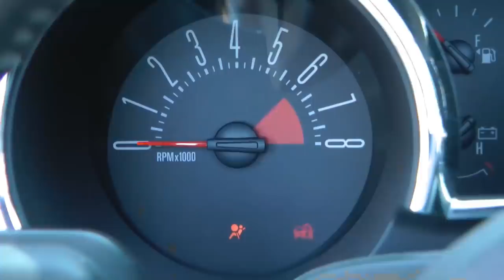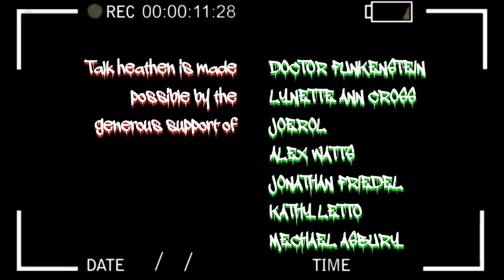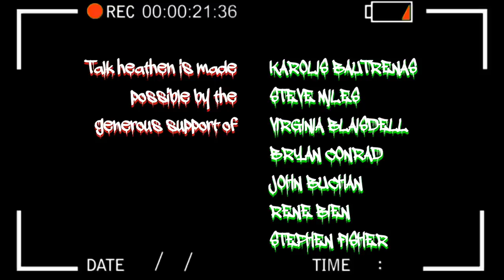Talk Heathen 03.24 with Eric Murphy & Jenna Belk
0:06:50 Chad: CA: Theist: Why Do You Believe That Gods Exist?
0:24:10 Alex: IA: Theist: The Theory of Coexisting is a Nice Xtian Propaganda
0:37:32 Slim: CA: Theist: Evolution is Both a Fact and a Theory
0:45:52 Dave: MO: Theist: Are There Transitional BONE_S?
1:14:04 Adrian: TX: Theist: The (Un) Intelligent Design
1:25:04 Tracy: Canada: 2nd-time caller: Theist: Apostolic Succession of RC Church
1:36:04 Michael: TX: Deist: Where Did the Sons of Adam and Eve Find Their Wives?
1:51:15 Charmaine: AL: Atheist: Coming Out as an Atheist to My Husband
2:03:00 Mark: Germany: Atheist: How to Deal with Jehovah’s Witnesses

Talk Heathen 03.24 for June 16, 2019 with Eric Murphy & Jenna Belk.

Eric Murphy: Erictheheathen
Jamie Boone: Jamietheheathen

Eric Murphy: @dirtyheathen
Jamie Boone: @reason_evidence

Facebook.com/talkheathen

Reddit.com/r/talkheathen

NOTES

TalkHeathen is the official channel of Talk Heathen. "Talk Heathen" is a trademark of the ACA.